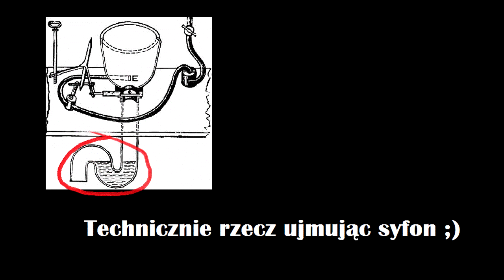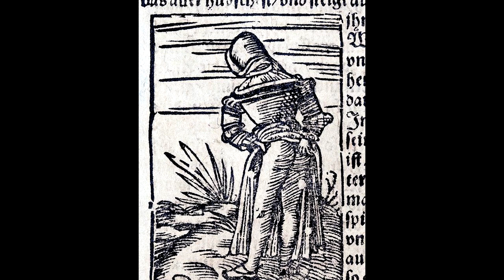Sławojka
Dziękuje za waszą uwagę. W intro muzyka z "Byliśmy żołnierzami". Wykorzystałem zdjęcia, fragmenty filmów oraz teksty z Wikipedii oraz tych źródeł:
Scena z filmu "Dzień świra" z 2002
Scena z filmu "Nic śmiesznego" z 1995